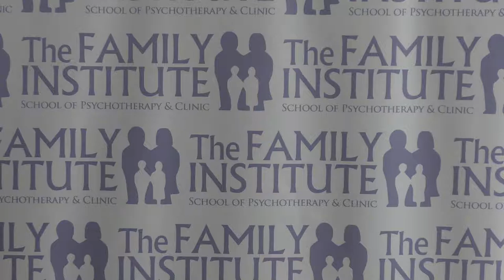Self and Interpersonal, Class 1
Dr. Alan Flashman on Self and Interpersonal at The Family Institute of Neve Yerushalayim. November 21, 2018.